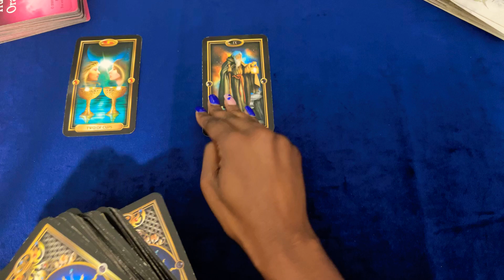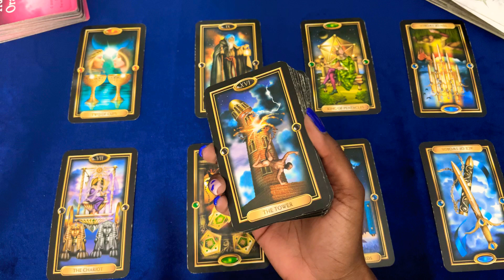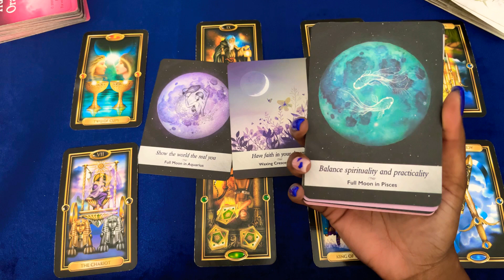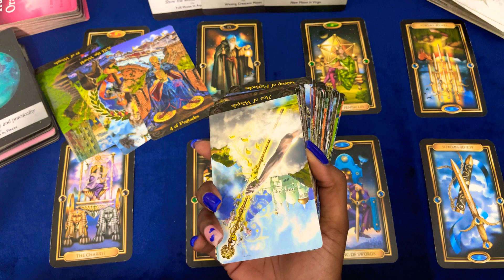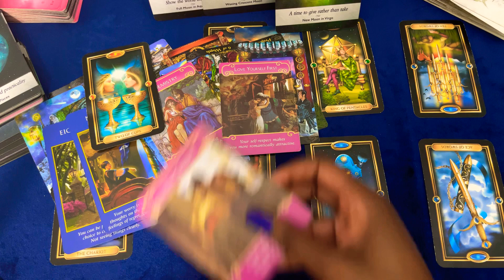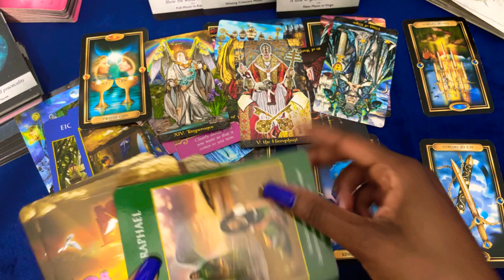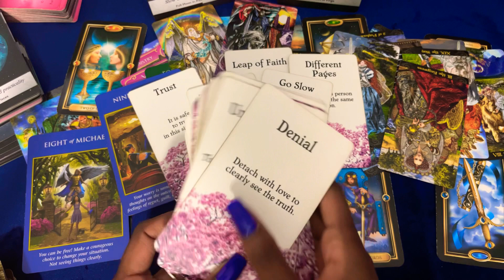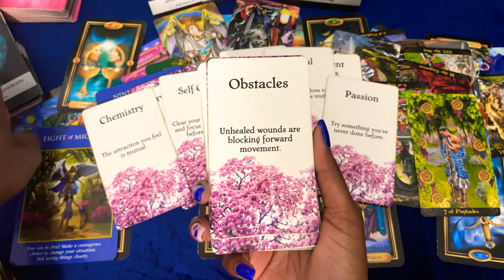GEMINI 🦋 CLEAR YOUR ENERGY BEFORE ACTING 💙 THEY STILL CARE🫢 HAVE FAITH IN YOUR DREAMS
Youtube readings can apply to Sun, Moon, Rising, and Venus signs

🦋PERSONAL READINGS💙

HOW TO WIN A FREE READING WITH ME!
2. Comment 🦋 on any video of the current week or if my reading resonates
4.  3 Winners will be announced at the end of EVERY month!

              💙💙  ROGUE WISDOM 🦋🦋